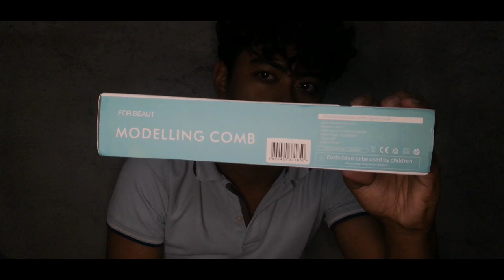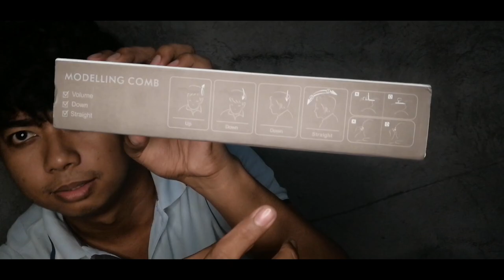VLOG#4 UNBOXING HAIR STRAIGHTENING COMB FOR MEN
1st unboxing Vlog.
Hair Straightening Comb for Men
Unboxing, Application & Reviews